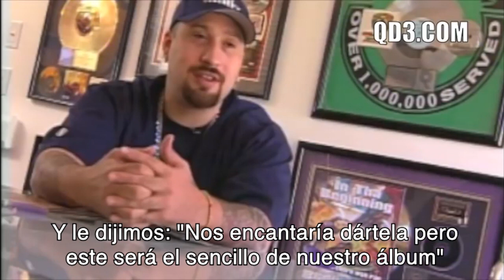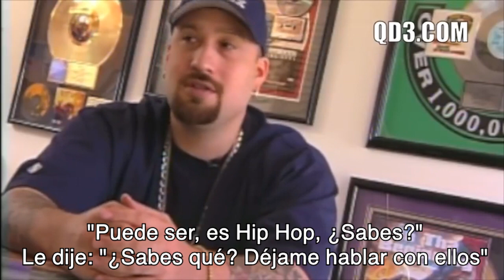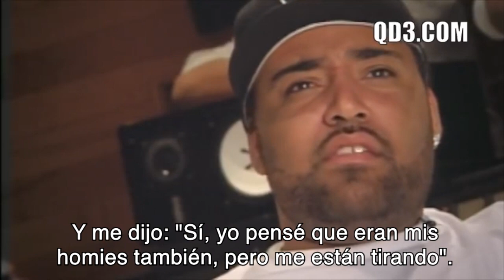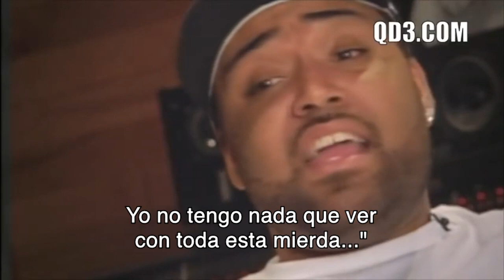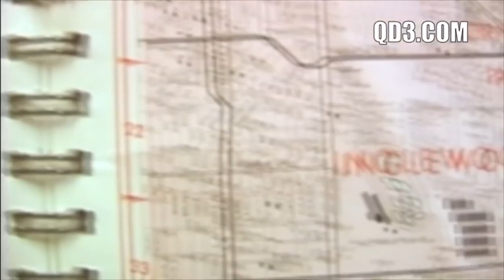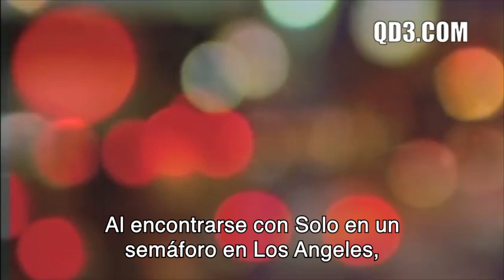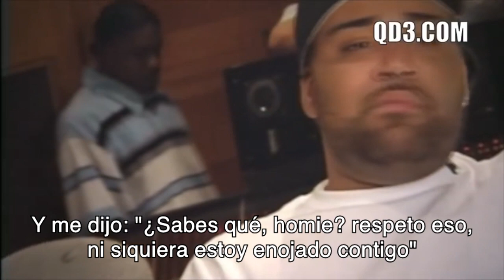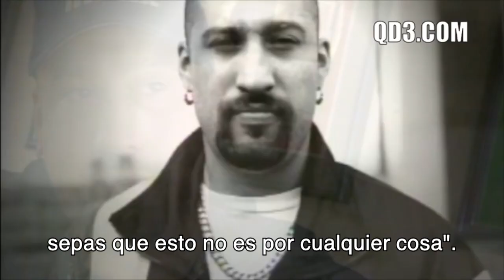Cypress Hill vs Westside Connection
A mitad de los 90 hubo una bronca entre Ice Cube y B-Real que afortunadamente fue resuelta antes de terminar en tragedia pero nos regaló un par de rolas muy buenas que fueron "No Rest For The Wicked" de Cypress Hill y "King Of The Hill" de Westside Connection.

A principio de los 2miles, Quincy Jones III, también conocido como QD3, produjo una serie de documentales titulada simplemente "Beef" en donde explicaba a detalle ésta y muchas otras broncas legendarias (otras no tanto) del rap. Aquí el fragmento de Cypress Hill vs Westside Connection.